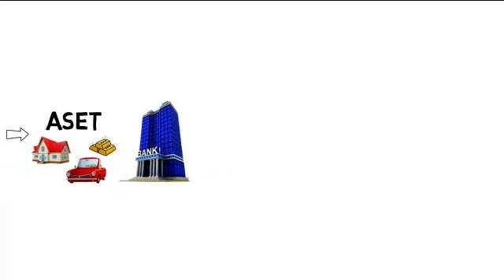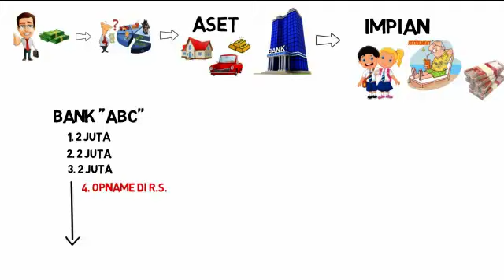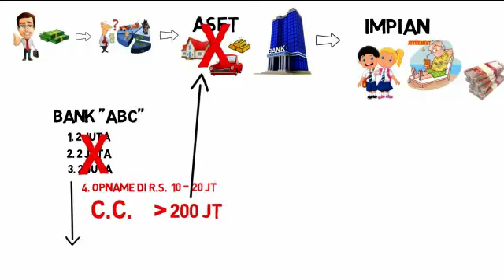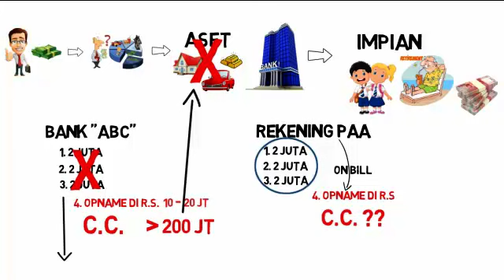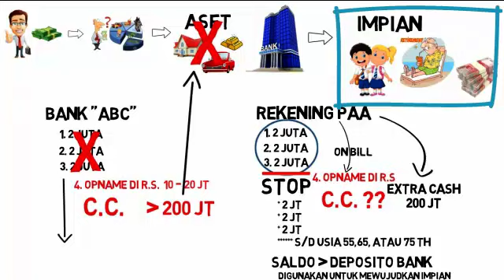Cara Cerdas Mewujudkan Impian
Konsep Orang Bekerja ini mengungkap cara jitu bagaimana anda bisa mewujudkan impian dengan cara yang cerdas.